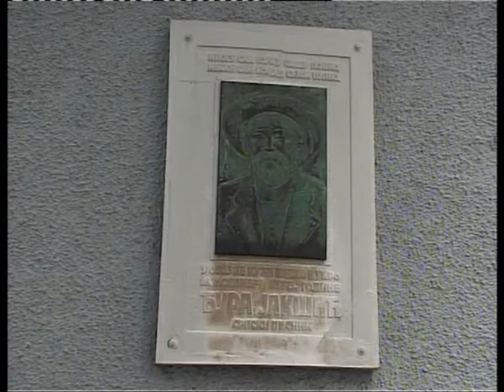Priče i zvuci - 1. Emisija - Skadarlija 1 - 02. oktobar 2016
Emisija VTV-a, premijerno emitovanje nedeljom u 21:45h, repriza ponedeljak u 18h.